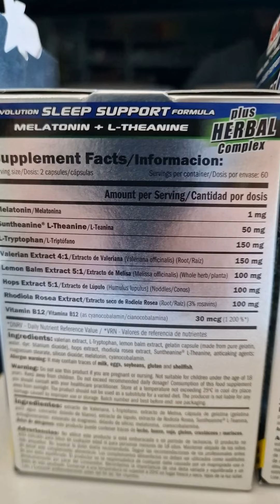Tabletki na sen Amix Mellanox [Melatonina]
Najbardziej rozbudowana mieszanka, połączenie aż 8 różnych substancji aktywnych, które mają na celu ułatwić zasypianie, efekt odprężenia – a finalnie  poprawić jakość snu.

W składzie znajdziemy m.in.  Melatonina, L-Teanina, L-Tryptofan (prekursor serotoniny i 5-HTP), Ekstrakt z Kozłka lekarskiego, Ekstrakt z Melisy lekarskiej, Ekstrakt z Chmielu zwyczajnego, Ekstrakt z Różeńca Górskiego, Witamina B12.